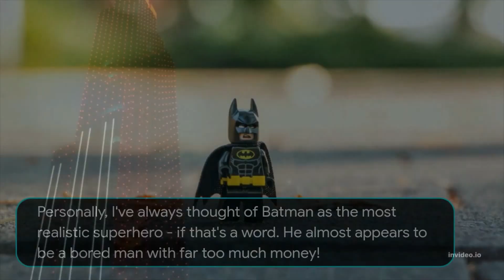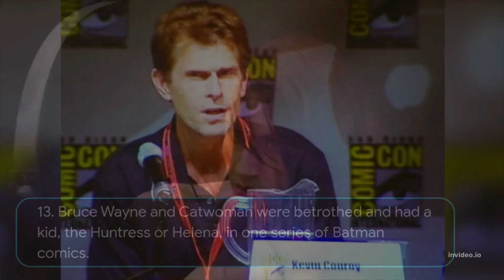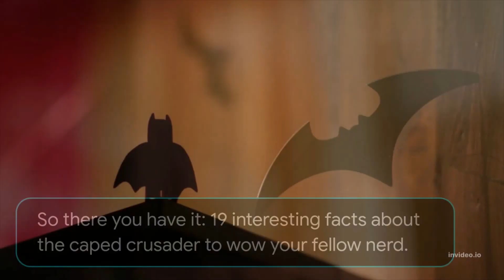Batman Facts That Will Blow Your Mind!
Batman is defined by his all-encompassing knowledge of everyone's secrets, whether they be friend or foe. But this time, we're the ones who did some digging on the Dark Knight, and we rounded up some lesser known facts about him, from his lost "first movie" to some crazy feats in the comics. Check out our list of 17 things you (probably) didn't know about the Caped Crusader.

Happy watching😊😊😊